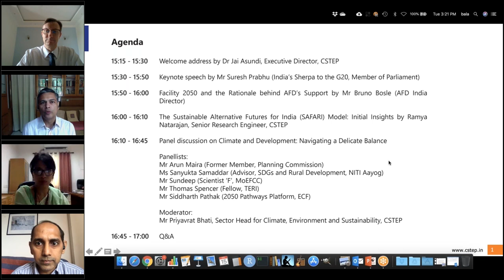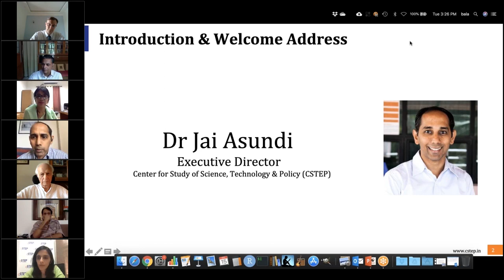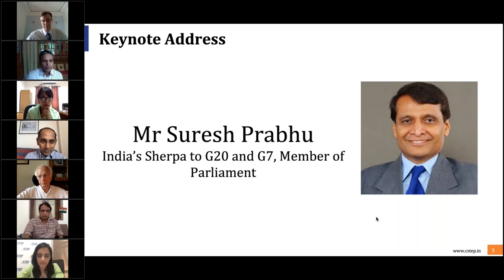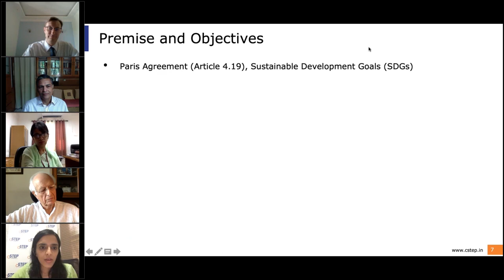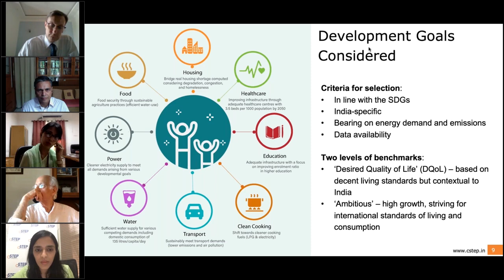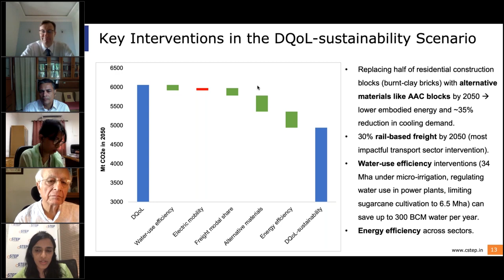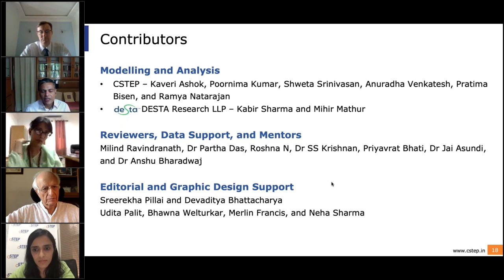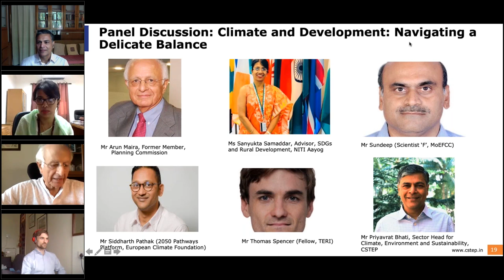Climate and Development: Navigating a Delicate Balance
Eminent personalities such as Shri Suresh Prabhu, India’s Sherpa to G20 and Member of Parliament; Mr Bruno Bosle, Director of AFD, India; Mr Arun Maira, former member of the Planning Commission; Ms Sanyukta Samaddar (IAS), Advisor, SDGs and Rural Development, Niti Aayog; Mr Siddharth Pathak of the 2050 Pathways, European Climate Foundation; and Mr Thomas Spencer, Fellow, TERI, participated in CSTEP's webinar titled Climate and Development: Navigating a Delicate Balance. The webinar was organised on the occasion of virtual signing event between CSTEP and Agence Française de Développement (AFD).